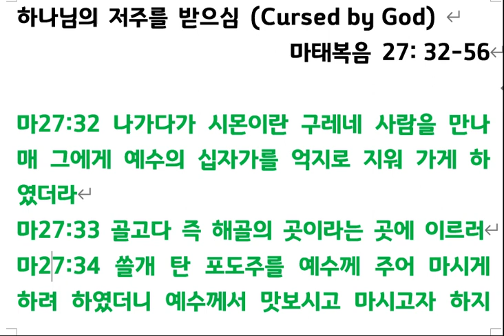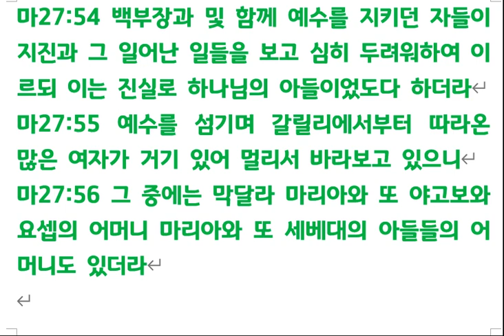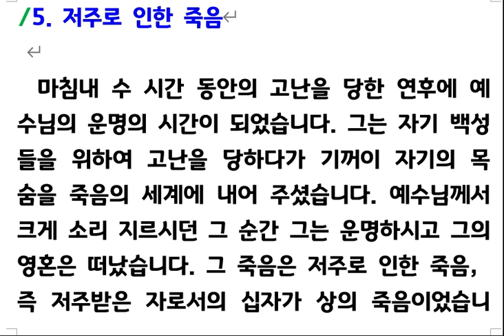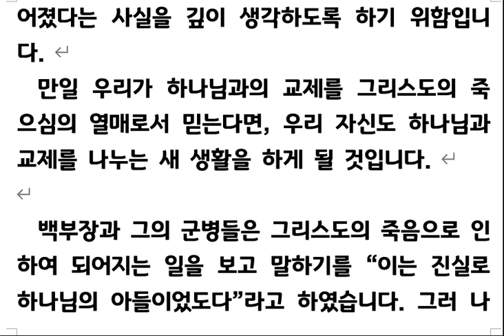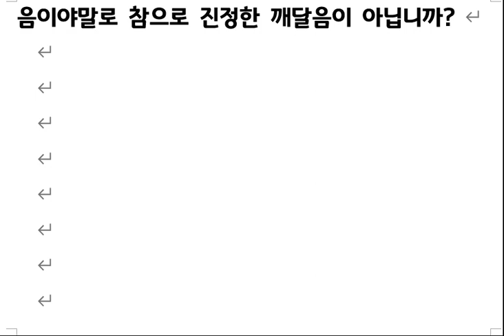고난주간 수난 예배 하나님의 저주를 받으신 그리스도(마 27장 32-56절) 230405